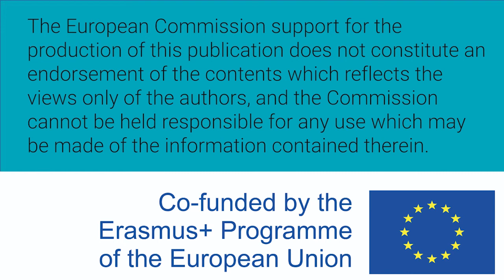Mujeres W-STEM: Paula de Andrés Anaya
Grupo de investigación TIDOP,  Escuela Politécnica Superior de Ávila, Universidad de Salamanca